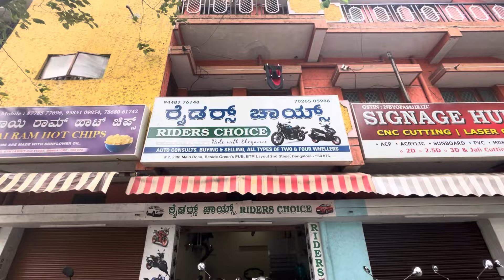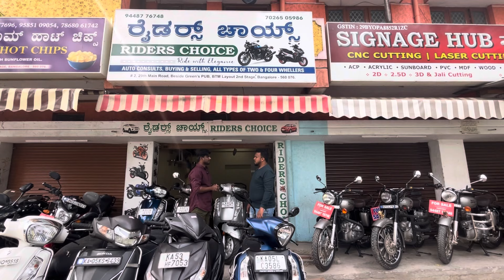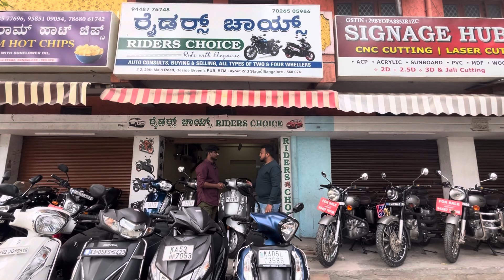Second hand bikes for sale in bangalore | Second hand Scooters | second hand bullet | ka34rider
Shop Name : Rider Choice , Bangalore

Shop Address : 29th Main Rd, Mahadeshwara Nagar, BTM 2nd Stage, BTM Layout, Bengaluru, Karnataka 560076

KA34RIDER requests every viewers to Inspect   the vehicle before buying with a Skilled mechanic and check below points.

1. Market price according to condition.
2. Major accident check.
3. Documents & their validity.
4. If other state vehicle NOC.

🍁 𝗔𝗕𝗢𝗨𝗧 KA 34 RIDER 🍁
Welcome to the official YouTube channel of KA 34 RIDER . This channel features videos on various topics of Bike Motovlog ,Bike Reviews in Kannada , Exploring Videos , How to Ride bike in kannada,  Gear patterns , How to ride a bike for beginner

Ride safe, ride informed with KA 34 RIDER! 🏍️✨